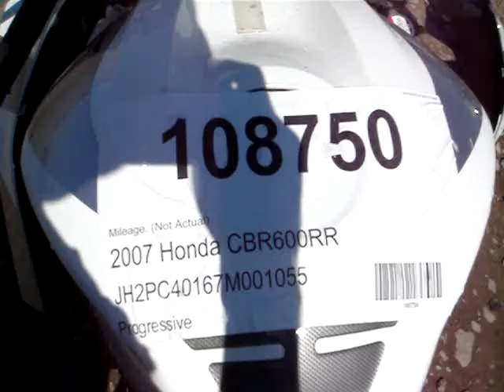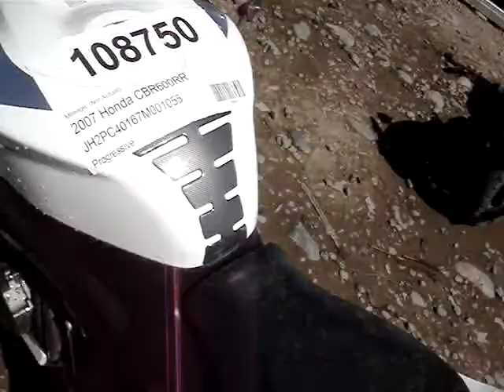108750 2007 Honda CBR600RR